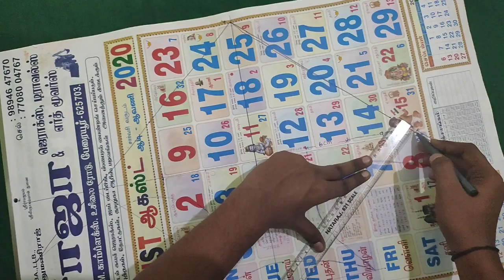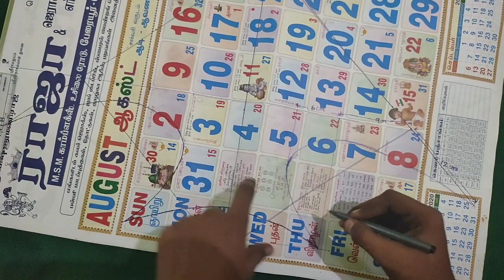How to make the fish shaped KITE using a waste papers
Thanks to friends